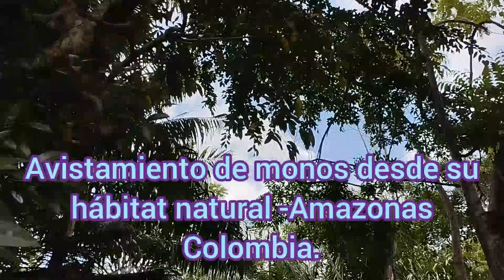Avistamiento de monos desde Puerto Nariño Amazonas Colombia.